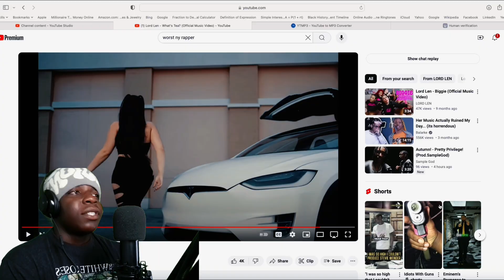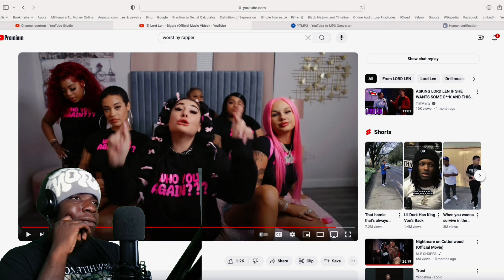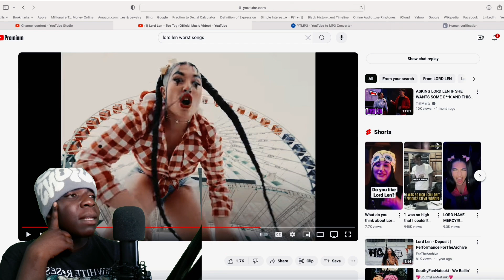Meet The Worst NY Drill Rapper..